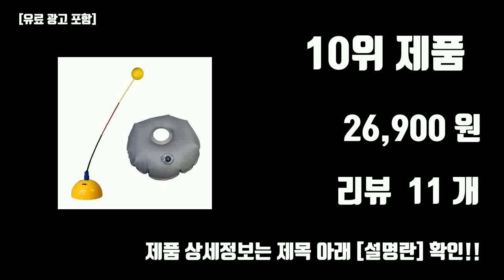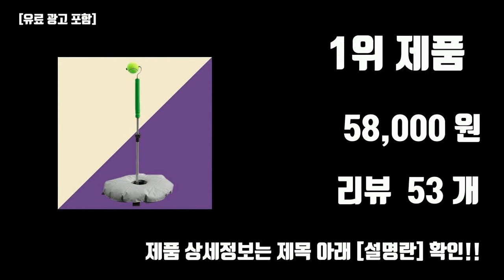테니스스윙연습기 TOP10 [가격, 리뷰, 후기]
지금 가장 잘 팔리는 테니스스윙연습기 TOP10 [가격, 리뷰, 후기]

1위. 테니앤 테니스 연습기 스윙 스핀 훈련 트레이너 [58,000원]

2위. TOPSPIN PRO 탑스핀 프로 테니스 스윙 훈련 연습기 세트 [238,000원]

3위. 테니스 기 더테니스 웨이트훈련 외 연습기, 1개 [153,000원]

4위. 테니스 스윙 스윙연습기 [228,000원]

5위. 맥스스피드 허석프로 비거리 골프스윙연습기 에이틴에이치, 1개, 오렌지+블랙 [78,000원]

6위. 테니스 멀티 스윙기 [89,000원]

7위. (더테니스) 테니스멀티 스윙기, 테니스 멀티 스윙기 [70,000원]

8위. couyor 테니스 스윙 연습기 서포터 휴대용 테니스 훈련도구 자세교정, 화이트 [57,700원]

9위. 큐텐 파워스윙 트레이너 100g 테니스 스윙강화훈련용품 [9,500원]

10위. 셀프 테니스 리턴볼 트레이너 + 워터백 [26,900원]